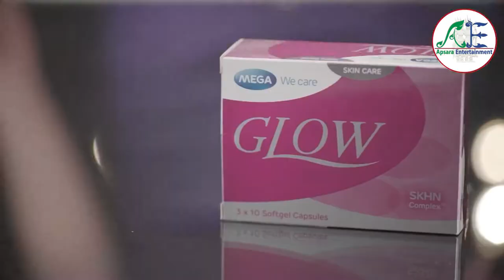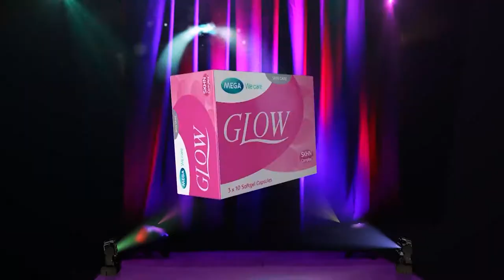Niyey Derm Boros On Air 03/08/2019 Break 2 - Apsara Entertainments